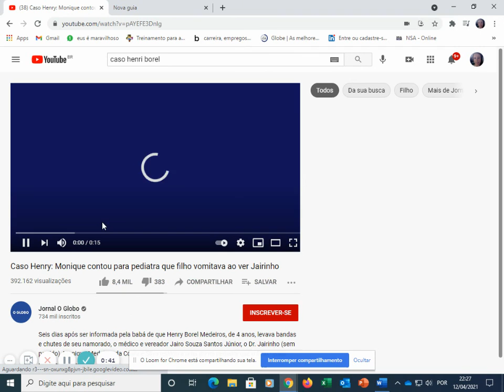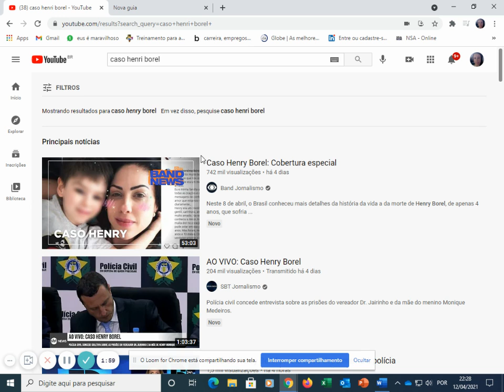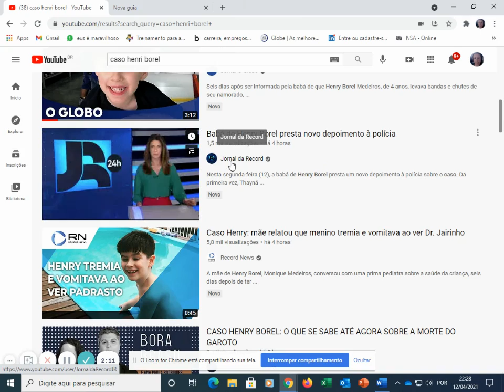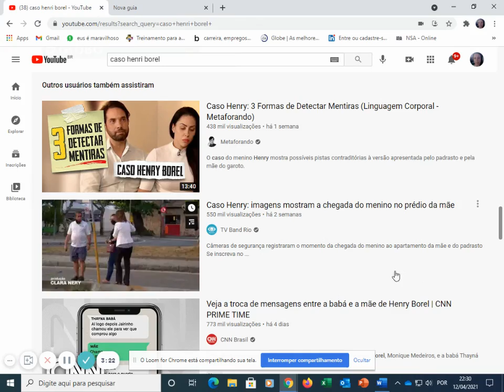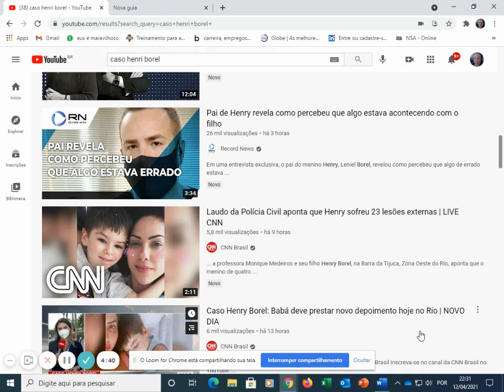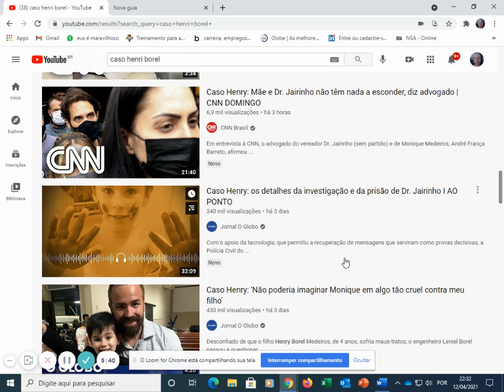Henry Borel, acidente ou homicídio?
O que realmente será que aconteceu? Se o padrasto o agredia, por que a mãe se omitiu? será narcisismo ou medo e ameaça? Ou foi egoísmo?
Será que o padrasto era um psicopata narcisista? Deus mostrará!!!